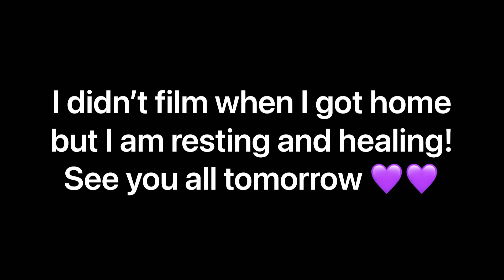VLOGMAS DAY 18 | MOUTH SURGERY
Hi Loves!
It was my last day of teaching before break AND I got some minor mouth surgery.

With Love,
Sofia Bella